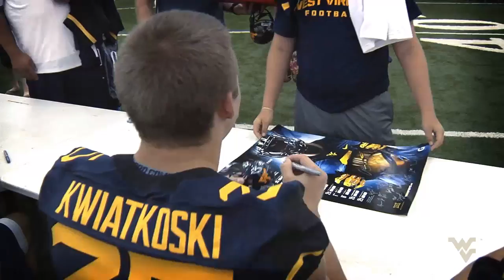2014 WVU Football Fan Day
Sights and sounds from the 2014 Mountaineer Football Fan Day inside the Caperton Indoor Practice Facility. West Virginia resumes preseason camp on Monday evening in preparation for the season opener against No. 2-ranked Alabama in Atlanta on Saturday, August 30. Tickets for the 2014 season are still available and can be purchased by contacting the Mountaineer Ticket Office toll-free at 1-800-WVU GAME or by logging on to WVUGAME.com.